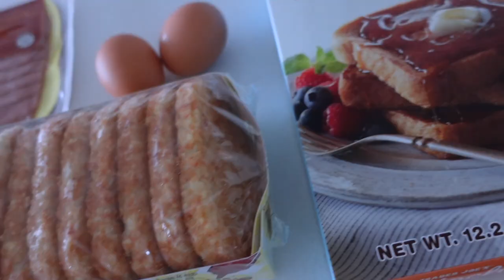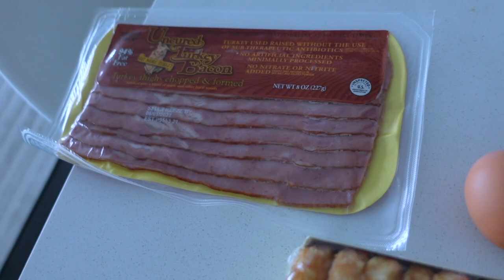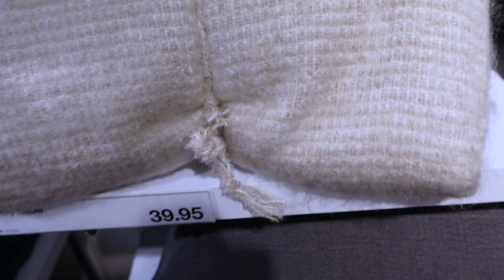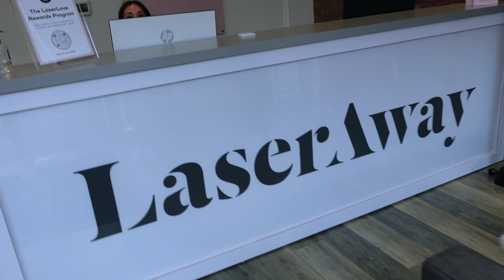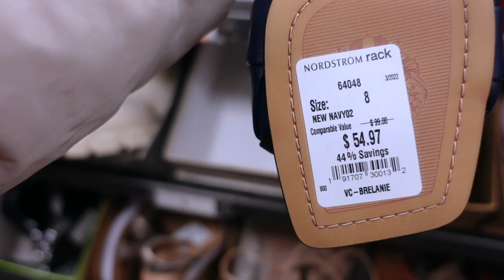WEEKLY VLOG | Morning Routine + He Fixed My Car + Vacay Prep + Shopping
to download the Albert app. For a limited time when you open a checking account and connect a qualifying direct deposit, you'll get $150.

Snap: Peyton.charles

Hi Peypals!

Hey yall! Lova yall!

Outfits Shown,
Black See Through Jumpsuit S
White Letter Print Shirt M
Coffe Letter Print Shirt M
Amy Green T-Shirt With Leggings S

Faux Lamb Boucle Accents Chairs
Geometric Beige Rug
Sideboard Credenza

Please send to:
Peyton Charles

Albert is not a bank. Banking services provided by Sutton Bank, Member FDIC.

The Albert Mastercard® debit card is issued by Sutton Bank, Member FDIC, pursuant to a license by Mastercard International Incorporated. Early access to direct deposit funds may vary depending on the payer's deposit timing. Albert Instant eligibility requirements apply.